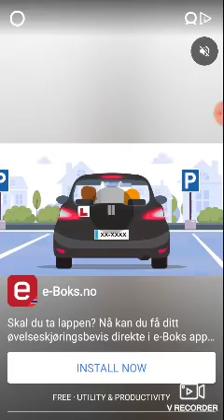Beat Fire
Recording Beat Fire for first time